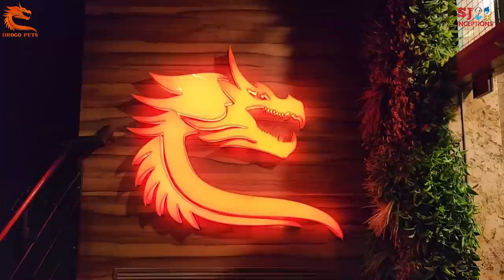Exotic Dogs at Drogo Pets - American Bully, Great Dane, Beagle, Shih Tzu and Many Dog Breeds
Here are Exotic Dogs at Drogo Pets. From house dogs to guard dogs to working dogs to toy dogs to show dogs, almost all popular dog breeds are available here. We show you some fantastic dog breeds like American Bully, Brindle Great Dane, Beagle, Shih Tzu and Many Dog Breeds are available on order.

Address :- Panch Kutir, JVLR, Powai, Mumbai.